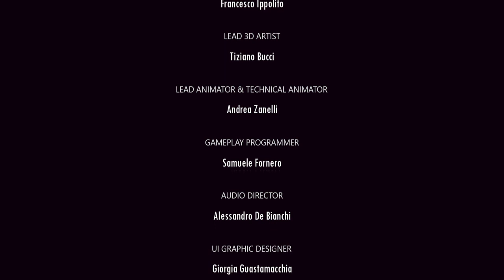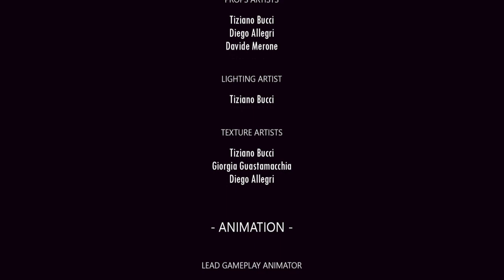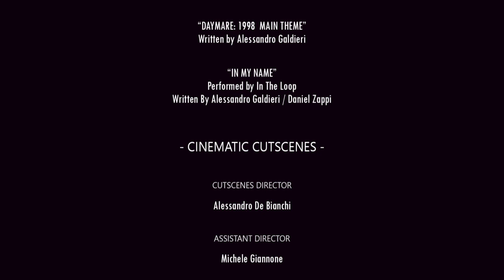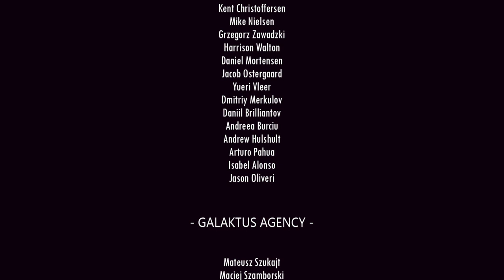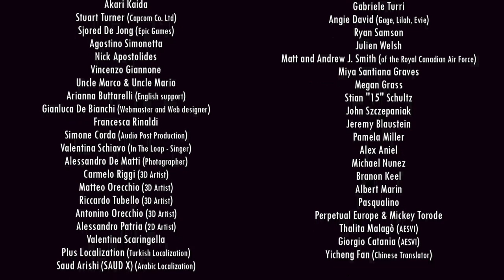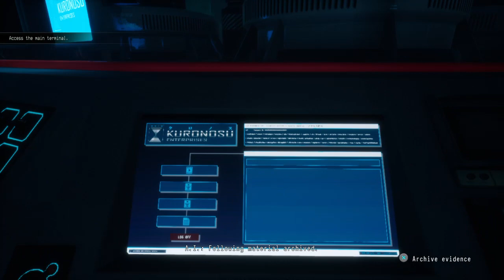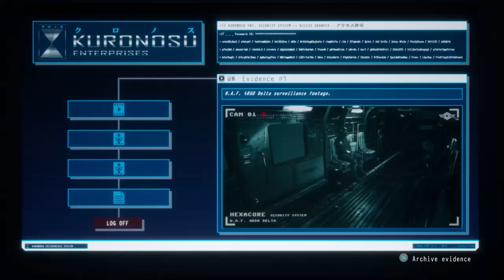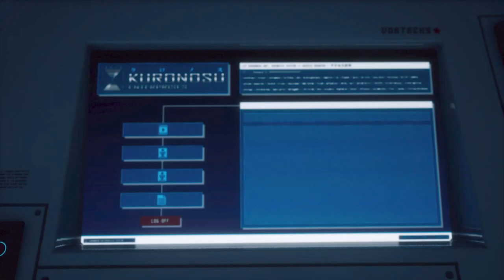Daymare 1998 (Final Part Walkthrough)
Daymare 1998 (Final Part Walkthrough) sub if you enjoy my content thank you. Tik Tok: All Gamer Official Channel Twitter: All Gamer Official Channel